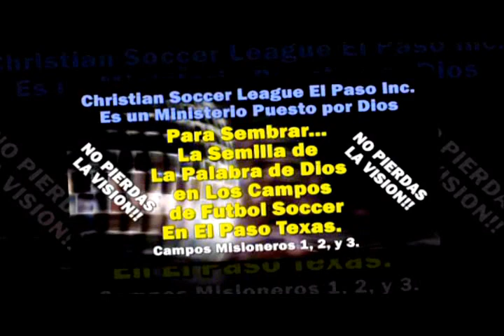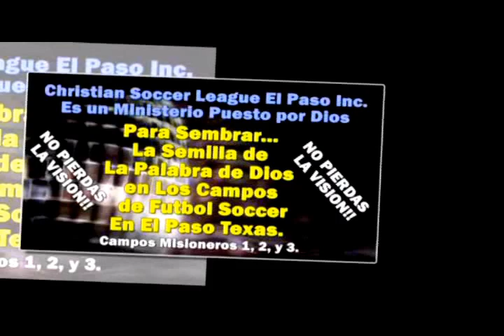EL PODER DE LA INTERCESIÓN - Predicaciones Cristianas Evangelicas - Sermon - Pastor Armando Carrillo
PODER DE LA INTERCESIÓN - Predicaciones Cristianas Evangélicas - Sermon - Pastor Armando Carrillo